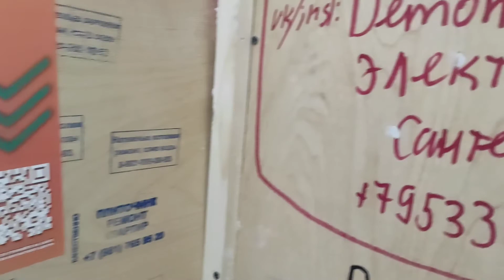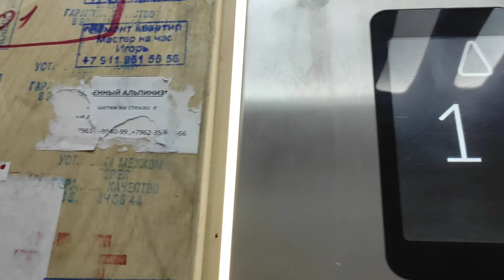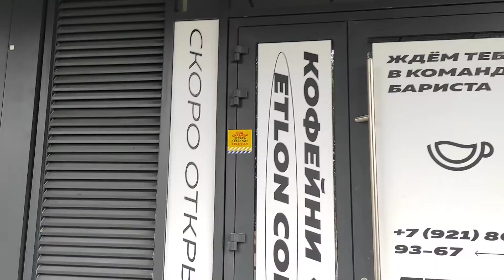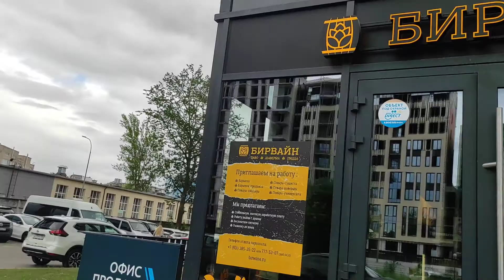ЦДС "Черная речка". Интересные новостройки ( есть о чём помечтать))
По делам ездила на улицу Белоостровская и решила немного поснимать дома, которые мне очень понравились.